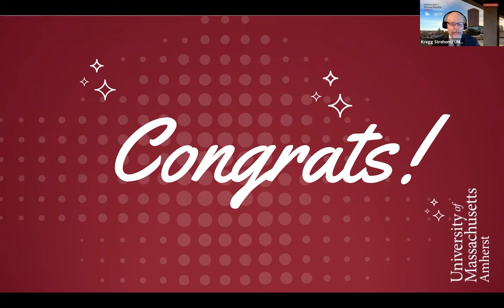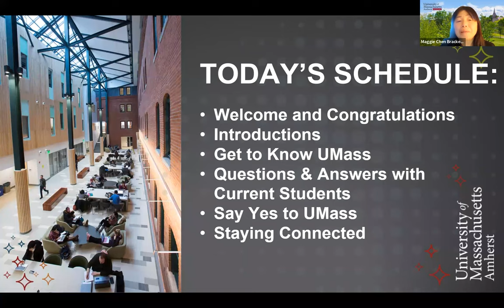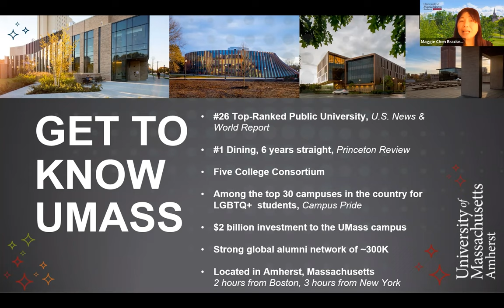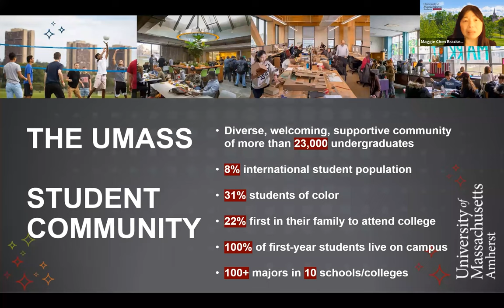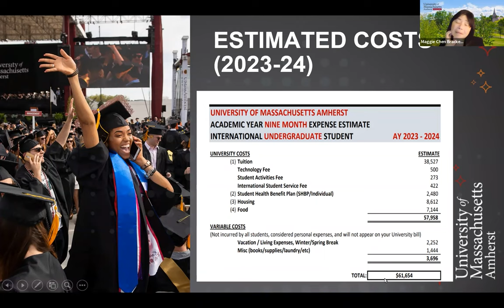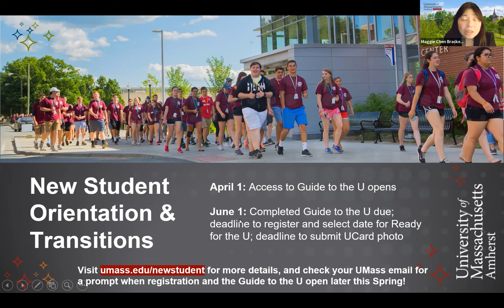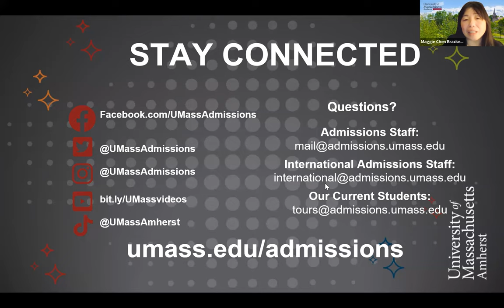International Info Session Recorded March 30